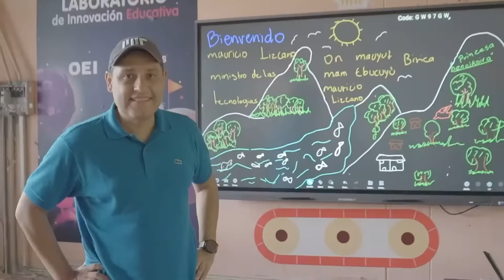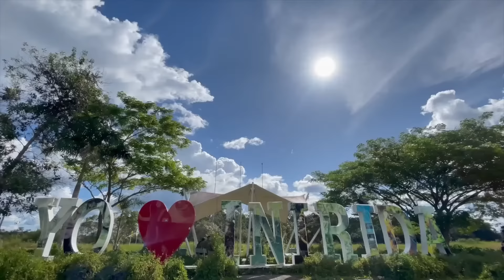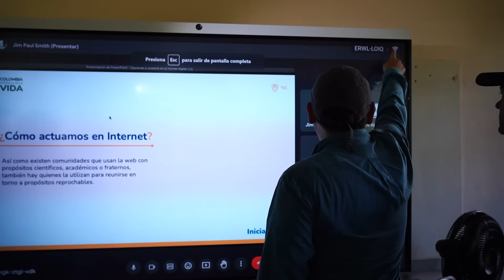Conectividad que cambia vidas. El Remanso, ¡cumplimos!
Como hemos afirmado en el Gobierno del Cambio, demostramos el compromiso con los colombianos no solo con palabras, sino con acciones.

Desde el MinTIC, al firmar el Plan Nacional de Desarrollo, nos comprometimos con la comunidad de El Remanso a proporcionar conectividad este año.

Así, podemos confirmar que cumplimos nuestra promesa con la población de El Remanso, con Guainía y, sobre todo, con los colombianos.